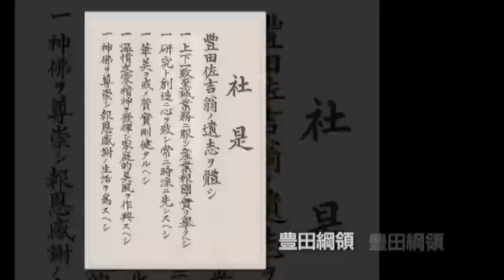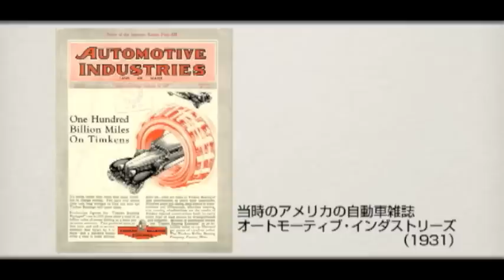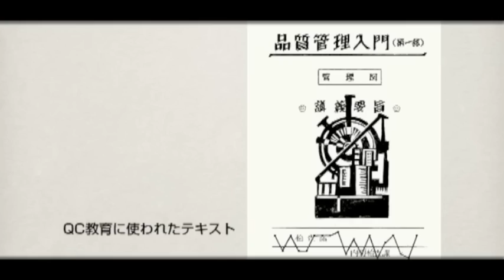豊田喜一郎 紹介ビデオ（2）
トヨタ自動車(株)（以下、トヨタ）の創業者である豊田喜一郎は、創業時の優れたビジョンや起業家精神などにより、2018年の米国自動車殿堂に選出され、殿堂入りを果たしました。その他4名の受賞者も含めた自動車殿堂による授賞式は、米国デトロイトで19日に開催され、トヨタからは内山田竹志会長らが代表して参加しました。